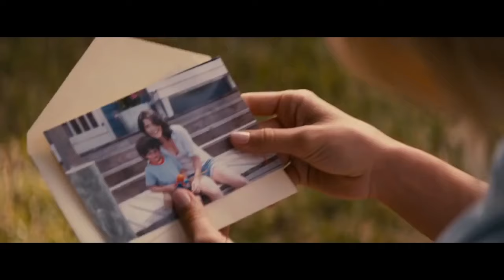Safe Haven - Deborah Lurie - The Letter